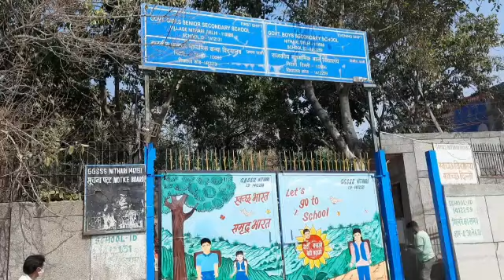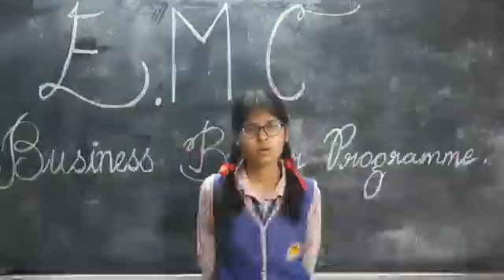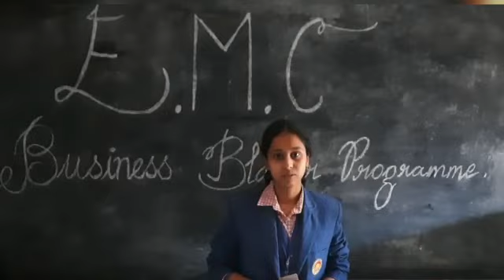THE COLOURANTS PAINTING EMC NITHARI (1412131)